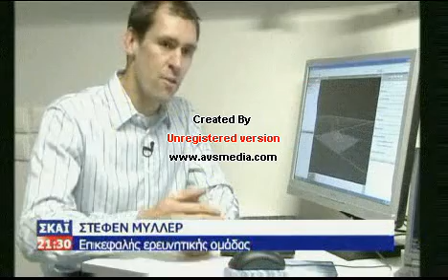ΣΚΑΪ Δείτε ακούστε2 NEW